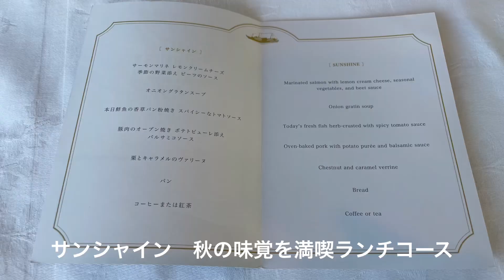【神戸観光】人気の「コンチェルト」ランチクルーズを満喫！｜Kobe｜お得に予約｜神戸ハーバーランド｜ 大人女子旅| Japan ｜インスタ映え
こんにちは！
「京おんなのはんなり旅」のアンジュです。

今回は神戸の人気クルーズ
コンチェルトのランチクルーズに行って来たので、
その様子をお届けします。

最後までご覧くださいね😊

コンチェルト

じゃらんネットでも予約出来ます。
私が予約した時は正規の値段より安かったのですが、今は同じ値段になっています。

お出かけが大好き。旅行好き！
行き先を考えたり、
新しい発見を楽しみながら、
配信出来ればと思っております。

人生折り返し地点！
後半の人生、楽しくマイペースで。

【music】

VLLO内の音楽